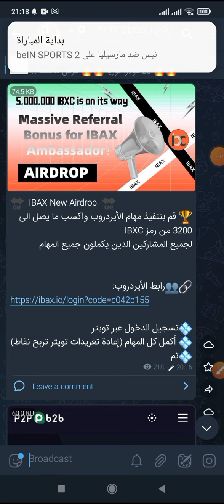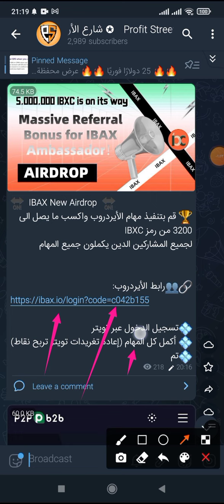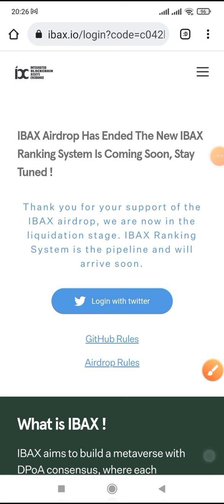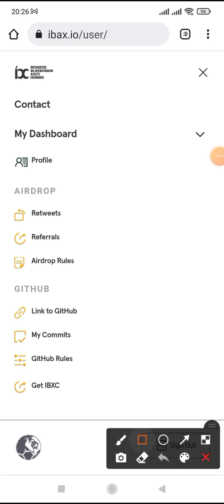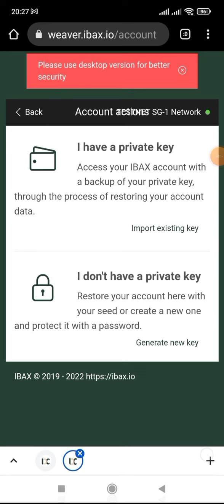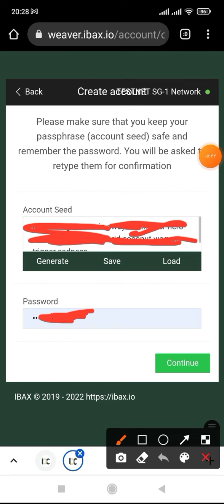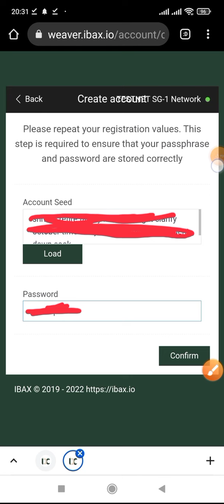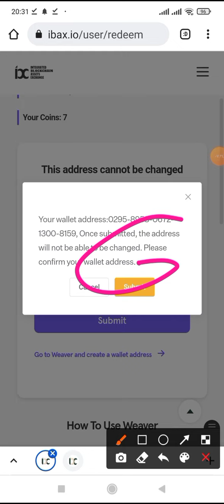ربح_العملات_الرقمية يهم الدين شارك في هدا الأيردروب IBAX تحديث جديد للأيردروب IBAX طريق السحب